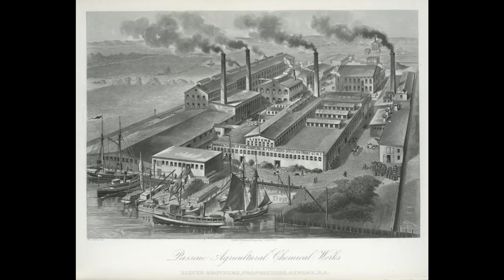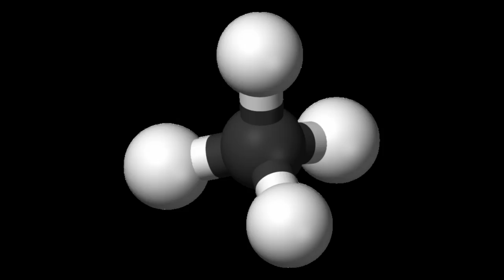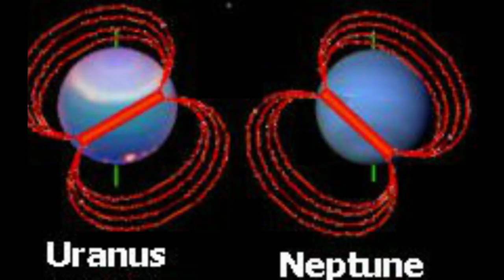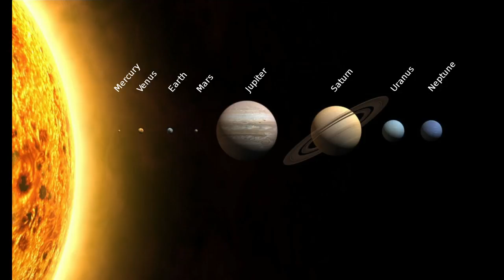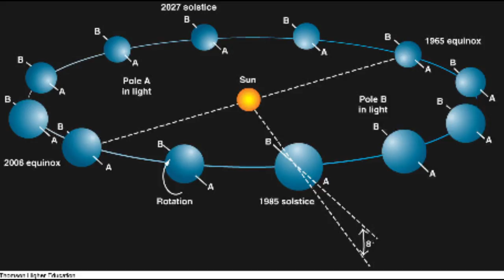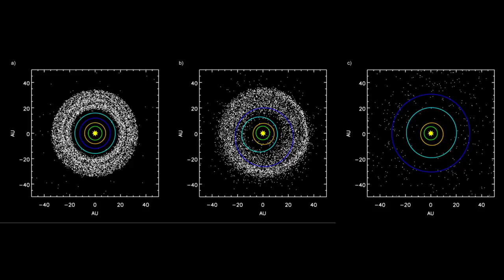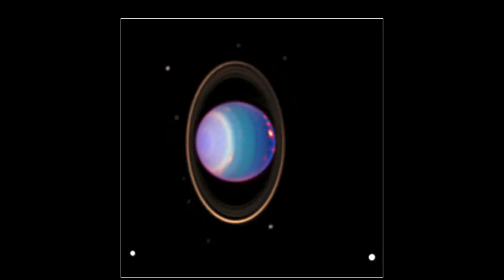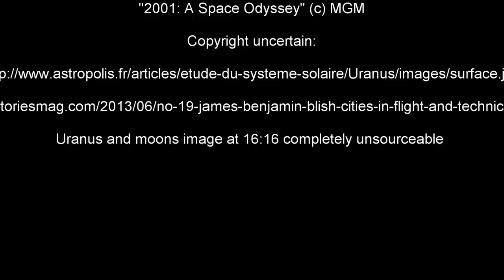Uranus and Neptune: Worlds of Water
The majority of the water in our Solar System is contained in two worlds; worlds about which we know almost nothing. Here's what we do know.
CORRECTION: It's actually the lower an object's moment of inertia, the more concentrated its mass is towards its core